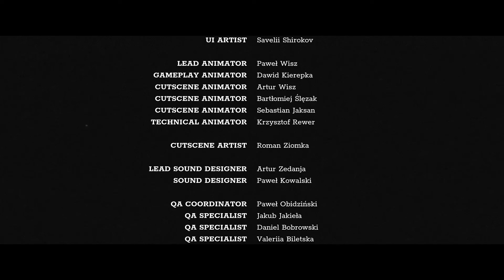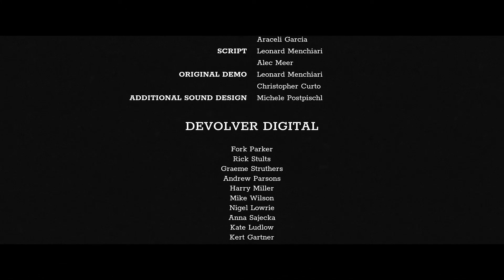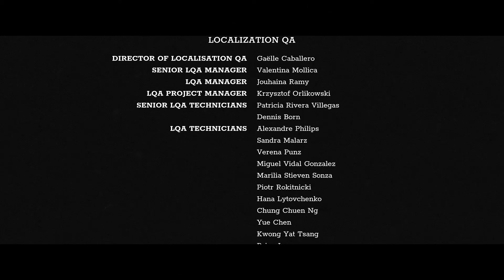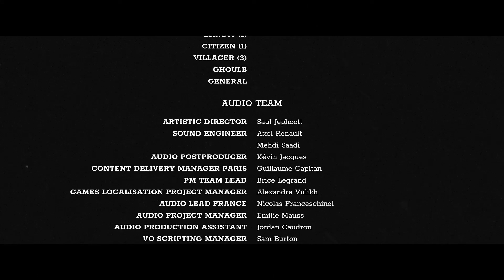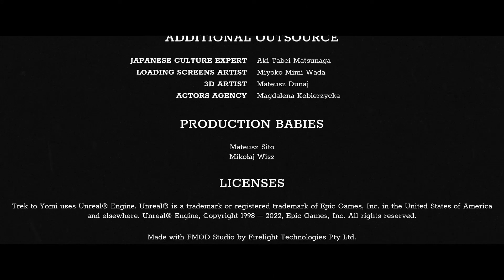TREK TO YOMI - ça tranche sale!!! (part 4/4)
Trek to yomi -  jeu complet (sans commentaire) part. 4/4